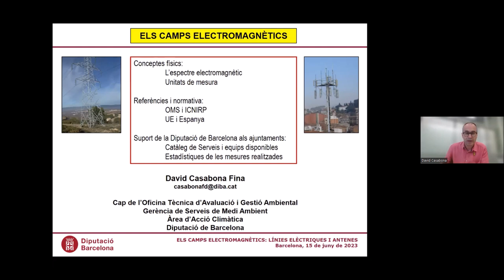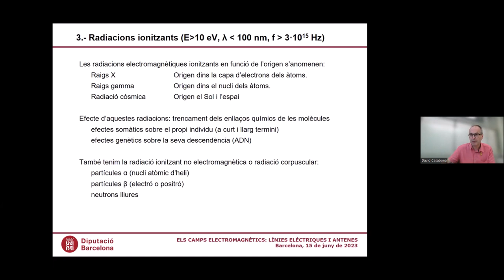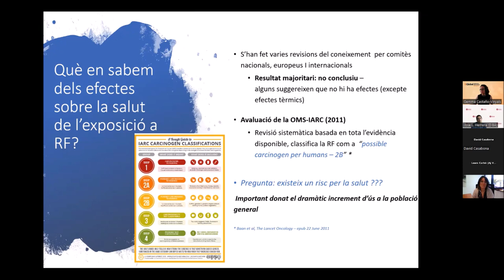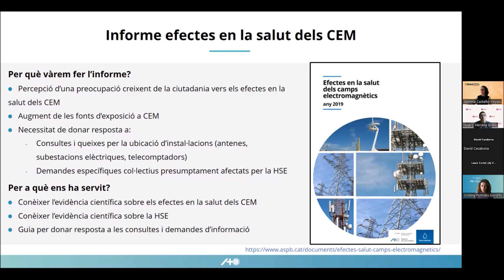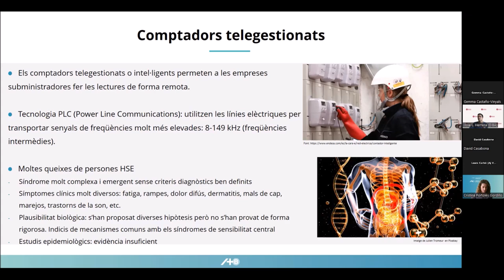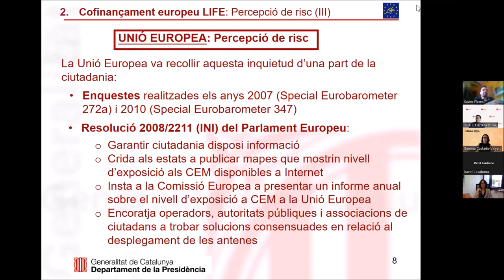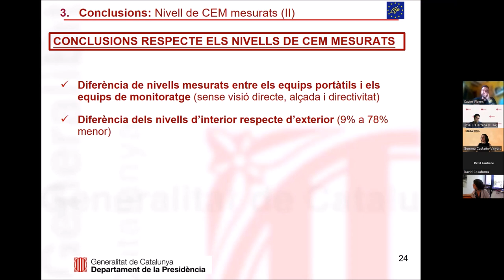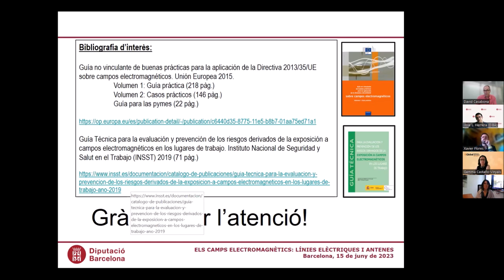Els camps electromagnètics: línies elèctriques i antenes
Sessió del Pla de formació ambiental de la Diputació de Barcelona.

Ponents:
Gemma Castaño (IS Global), Cristina Portolés (Agència de Salut Pública de Barcelona), Xavier Flores (Generalitat de Catalunya), David Casabona (Diputació de Barcelona)

Continguts:
0:00 Els camps electromagnètics. David Casabona (Diputació de Barcelona)
22:59 Radiacions i salut: evidències científiques. Gemma Castaño (IS Global)
49:16 Els efectes de la salut: respostes. Cristina Portolés (Agència de Salut Pública de Barcelona)
1:11:42 El projecte de Governança radioelèctrica. Xavier Flores (Generalitat de Catalunya)
1:51:35 El suport als ajuntaments – David Casabona (Diputació de Barcelona)